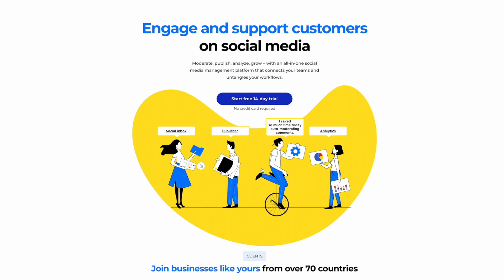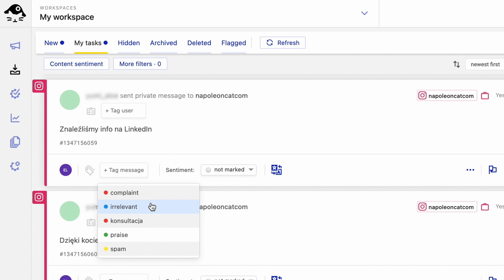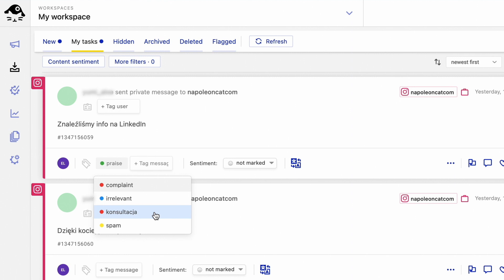Paweł Stępniak, właściciel i współzałożyciel WhiteBits o tym jak NapoleonCat wspiera jego firmę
Paweł Stępniak, właściciel i współzałożyciel agencji  WhiteBits dzieli się swoimi obserwacjami jak NapoleonCat wspiera jego firmę w obsłudze komunikacji w social media.
Agencja White Bits wspiera marki na każdym etapie budowania obecności online. Od strategii - po kampanie sprzedażowe w digitalu.  Sprawdź ich kreację na
Jak moderować skuteczniej, efektywniej i bardziej rentownie?  Odejdź od ręcznej moderacji, gdzie każdy z moderatorów wchodzi na profile pojedynczo.  W agencji WhiteBits każdy moderator ma przypisanych swoich klientów i obsługuje komentarze i wiadomości przez SocialInbox.  A dzięki tagowaniu marki mogą łatwo otrzymać raporty odnośnie tematów, które pojawiają się wśród ich klientów.